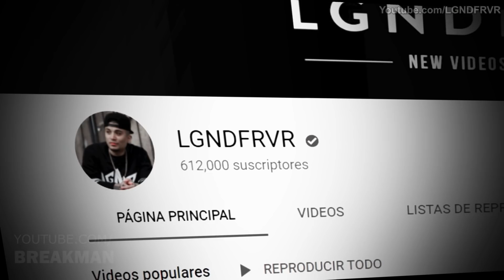5 Aterradores Amigos Imaginarios Captados En Cámara Parte 2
Es bien sabido que muchos niños se divierten con amigos imaginarios. Es normal, sin embargo empieza a ser peligroso cuando el amigo imaginario los ataca, los asusta o les hace cambiar de comportamiento. Es entonces cuando debemos pensar que ese amigo imaginario no es tan amistoso como se cree. Te doy la bienvenida a 5 terroríficos amigos imaginarios captados por la cámara.

MUSIC